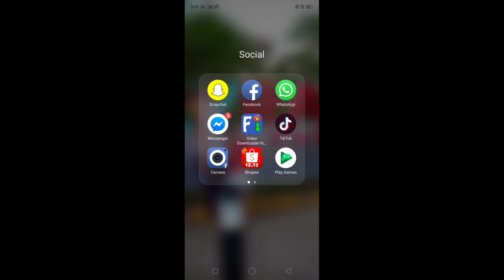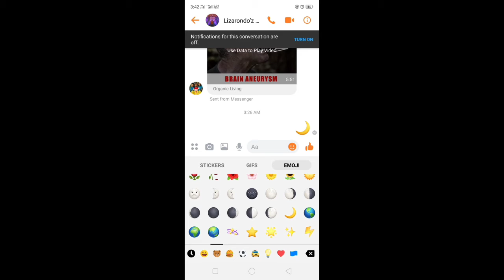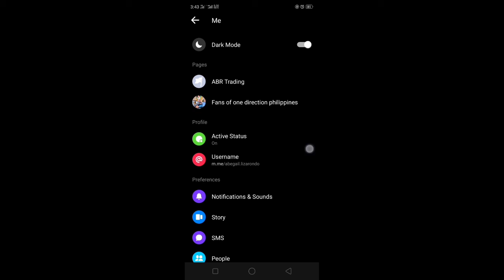DARKMODE/How to switch on Dark Mode in Messenger.